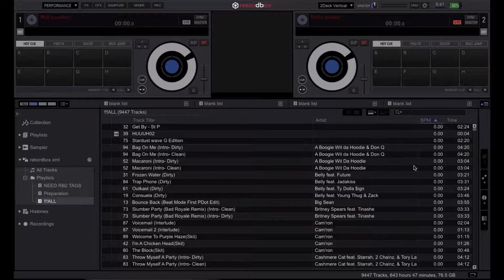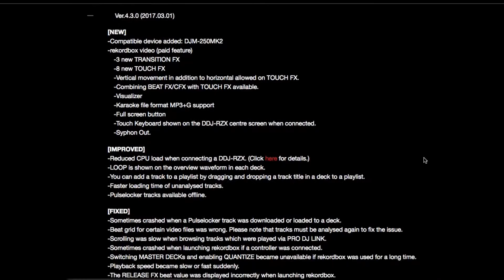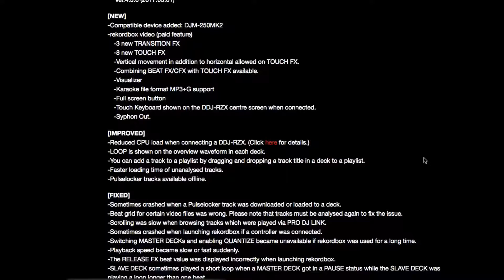Rekordbox DJ - Rekordbox DJ 4.3 Update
Pioneer Pro DJ just updated Rekordbox DJ with some new features and a BUNCH of bug fixes!

New content hits YouTube every Monday, Wednesday, and Friday!